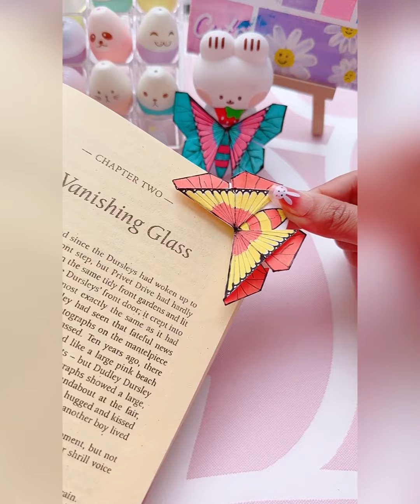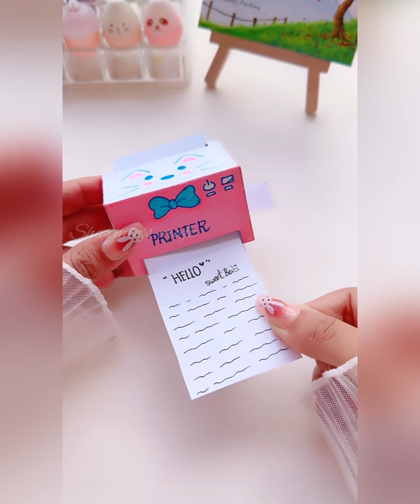DIY Miniature Craft Idea / Easy Craft Ideas / school hacks / paper craft / how to make / mini craft